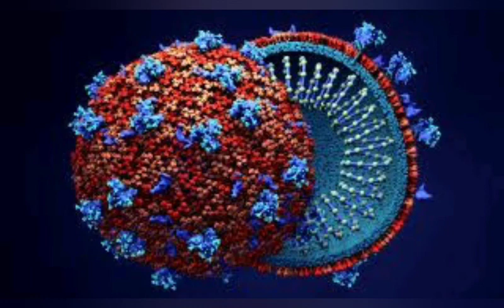इंदौर में क्या सच में कम हो रही कोरोना संक्रमितों की संख्या या कम हो रही हैं जांचें ?